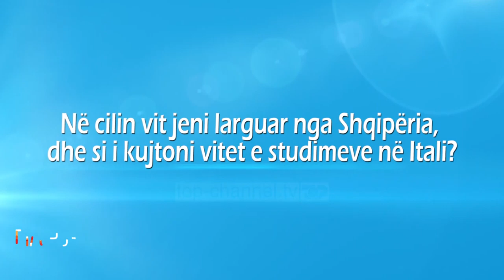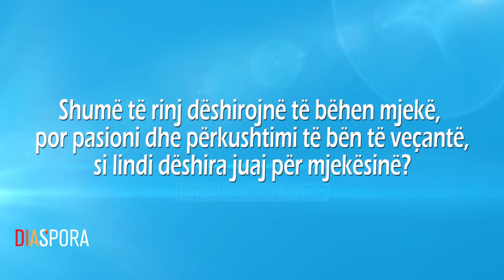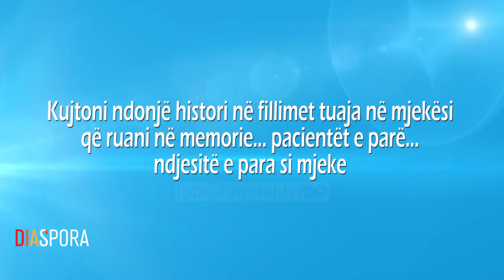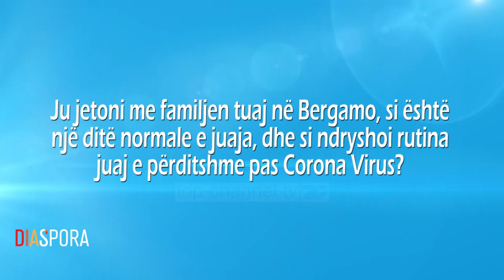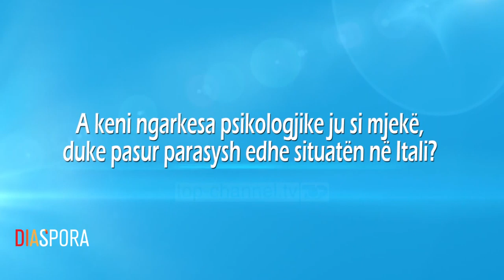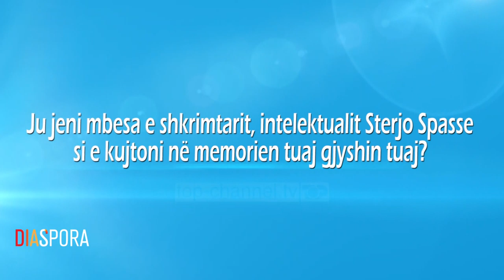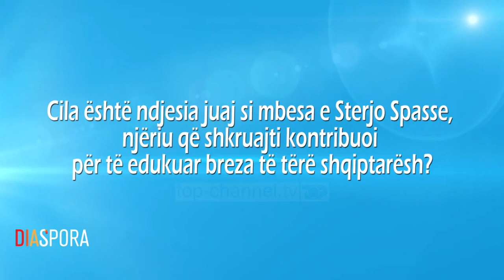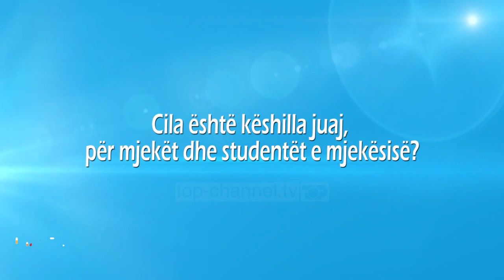Kuroje pacientin siç do të doje të kuronin ty. Amaneti i Sterjo Spasses dhe nxitja për dituri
Sonela Spasse në fillim te viteve 90 u largua nga shqipëria për të vazhduar studimet ne Itali. Sonela punon në një  prej spitaleve të qytetit të Bergamos si mjeke okuliste. Ajo u diplomua në mjekësi dhe kirurgji në Universitetin e Triestes në vitin 2001, si dhe ka kryer disa specializime në mjekësi. Gjithashtu ka marrë pjesë në konferenca dhe kurse të shumta kombëtare dhe ndërkombëtare.
Eshtë autore dhe bashkëautore e artikujve shkencorë të botuar në revista kombëtare dhe ndërkombëtare.Sonela Spase është mbesa e shkrimtarit dhe intelektualit Sterjo Spasse.  Sterjo Spasse ka botuar disa përmbledhje tregimesh si dhe dhjetë romane. Kryevepra e Sterjo Spasses është romani "Pse". Në intervistën e dhënë për emisionin Diaspora Sonela ka  kujtuar vështirësite e viteve tëpara të emigrimit në Itali, si dhe fëmijërinë dhe marrëdhënien me gjyshin e saj Sterjo Spassen.

Autore e Diaspora: Ledja Liku